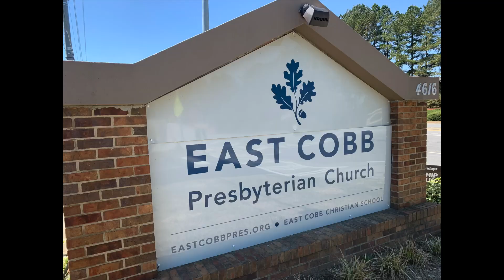Pastor UPdate 12 06 23 (2:25min)